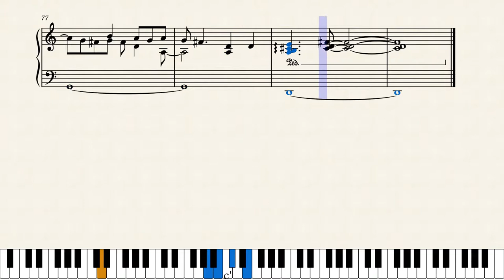Dream of Butterfly ~Piano~ - Persona Sheet Music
Here is Dream of Butterfly from Shin Megami Tensei: Persona for the PSP!

Composed by Shoji Meguro, Arranged by Me